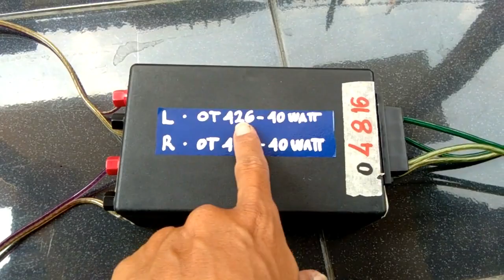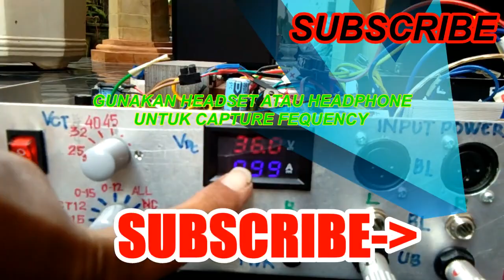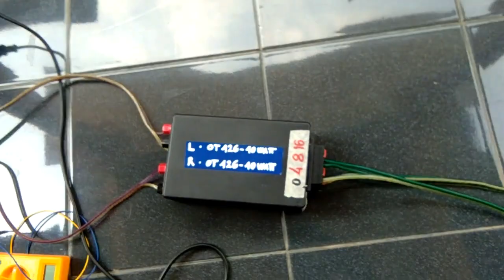DENGAN TRAFO OT, STEREO SPEAKER 12 INCH TETAP MANTAB.., DRIVER OCL 2x150WATT + OT 426 - 40WATT,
Berisi Tentang :

[04]
Pada video ini membahas speaker 12 inch dengan instalasi stereo dan menggunakan trafo OT pada output driver powernya.
spesifikasi tester adalah :
2 x speaker ACR 1240 / 8 ohm / 500 watt
2 x trafo OT 426 - 40 watt
driver power OCL 2x150 watt (stereo)

hasil pengujian bahwa suara yang dihasilkan oleh speaker 12 inch masih tetap bertenaga dan clear, tanpa merubah sifat dan karakter dari speaker ini.

daya yang dapat diterima dari masing masing speaker adalah 40 watt sesuai dengan trafo yang dilalui oleh output dari driver power amplifier.

[03]
Pada video sesi kali ini membahas power amplifier stereo untuk horn / corong TOA 2 x 15 watt, menggunakan driver power stereo OCL 2 x 150 Watt dengan adapter 2 x trafo OT 426 - 40watt.

model aplikasi ini bisa digunakan untuk mendrive 2 horn TOA per channel, sehingga bisa untuk 4 unit horn TOA secara stereo.

[02]
Pada video bagian ini membahas tentang Test driver power SOCL 500Watt dengan satu pasang transistor final toshiba 2SC5200 - 2SA1943, untuk mendrive speaker horn TOA dengan penambahan adapter impedancy, trafo matching OT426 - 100 Watt.

dengan menggunakan trafo impedansi ini beban atau jumlah speaker horn TOA / corong TOA yang di drive bisa dengan 4 unit @ 25 watt.

dalam pengujian hanya menggunakan 2 unit speaker horn TOA @25 watt. Hasil pengujian bisa didapatkan suara yang lebih lantang dengan trafo OT 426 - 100 watt ini.

[01]
Test driver power SOCL 500Watt untuk mendrive speaker horn TOA dengan penambahan adapter impedancy, trafo matching OT 426 40 Watt.
Dengan daya power amplifier driver 150 Watt, dan trafo OT 40 Watt, beban Speaker horn / corong toa 25 watt, sehingga sudah sangat cukup untuk mendrive speaker ini.

Hasil test bisa menunjukan suara horn toa JERNIH, LANTANG, JAUH dan spul speaker aman dengan supply driver menggunakan maksimal tegangan supply tersedia sebesar 45Vct.